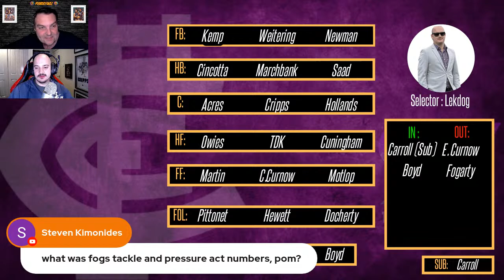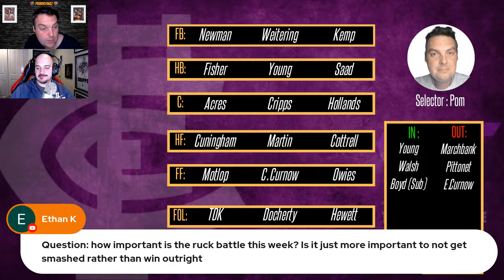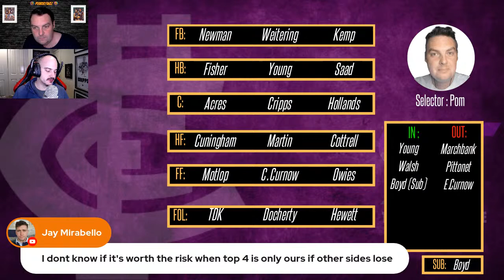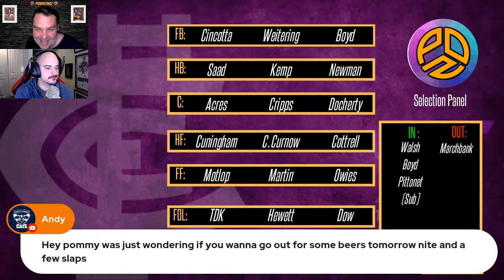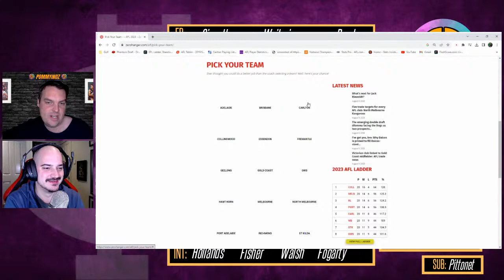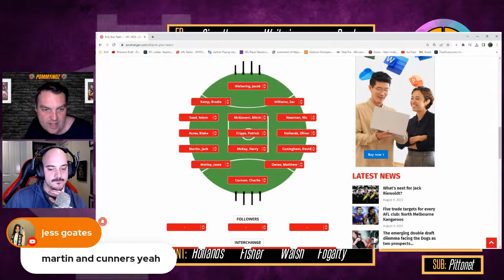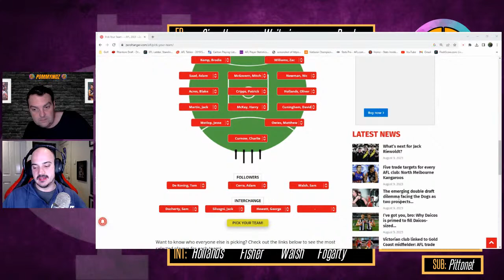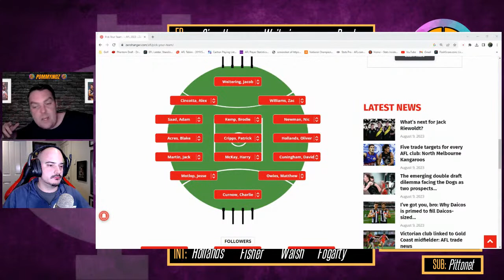Carlton 2023 | The Selection Table | Live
Join Paolo, Lekdog, Ian, Pommy & Terry as you become the coach and join the Selection panel as they pick Carltons best 22 plus emergencies for the next game!

 Narelle Hards
 Chris m
 Andy Craker
 Lana Owens
 Jason Warlond
 Sandy Falcone
 Wayne Daniell
 DocLiving
 Gllenn Hawkins
 Jeffrey McElhinney
 Paul Hill
 Carlz Ramirez
 CC The Demon
 Jay Mirabello
 Mohamed Wazze
 Michael McDonald
 Andrew Scott
 DEBBIE O'CONNOR
 Christopher Lang
 Markymark funkybunch
 Nanci
 Matoula Neocli
 smorgont
 TAG CONSULTING ARBOR
 Thomas White
 Daniel B
 Sandra Mcdonald
 Navyblue_Bec
 John Holden
 Darren Bloomfield
 Lana Owens
 Gavin Whelan
 richard brownlow
 Malcolm McIntyre
 AndoVocals
 Shaun Dux
 MightyArd
 Jason Badger
 Cameron
 LyndenH
 Tim P
 Michael C. Madden
 Sam
 James Hutt
 Tim J Wilkes
 Mick M
 Ugur Koken
 Bryon Issa
 Odin Imaging
 Harry Lederman
 Felix F
 Andrew F
 Quenton Daniels
 PeterV Bluebagger
 Peter Hayward
 Sean Costello
 Libbojrjr
 LockettsPocket